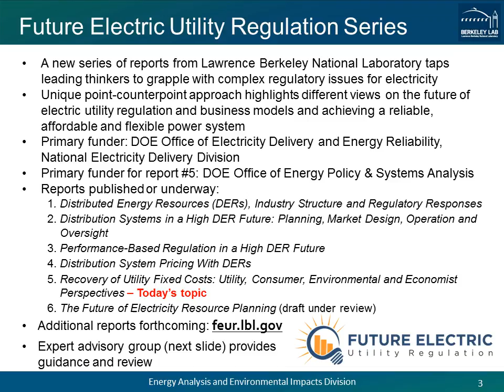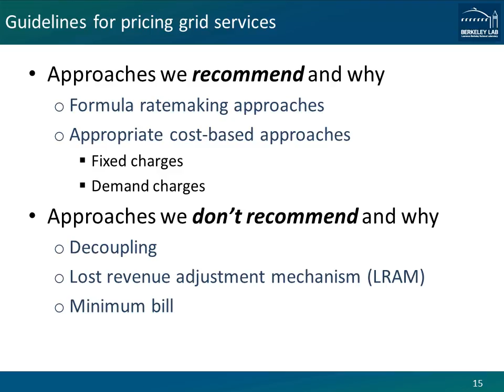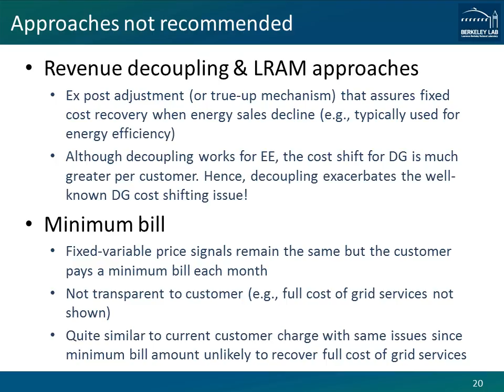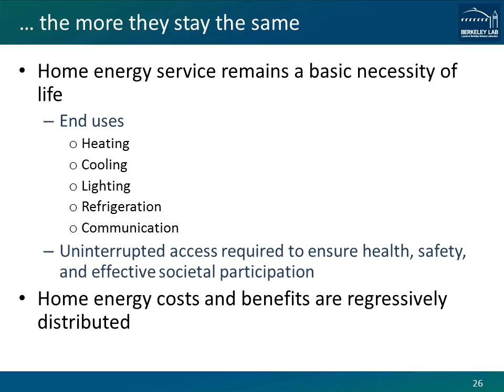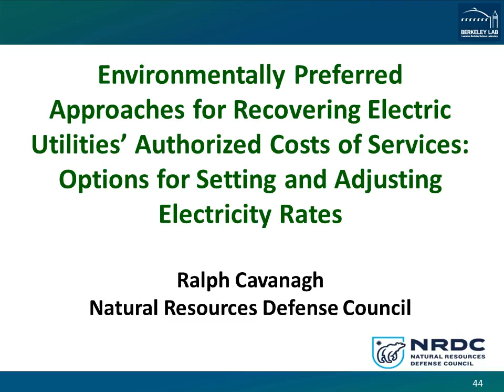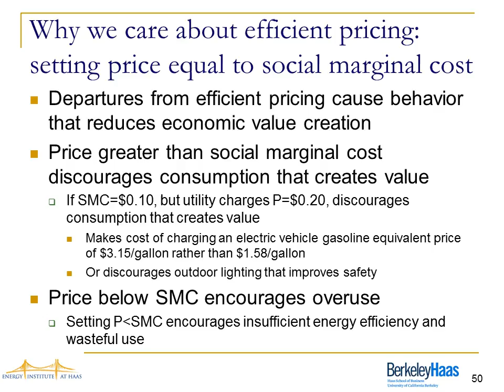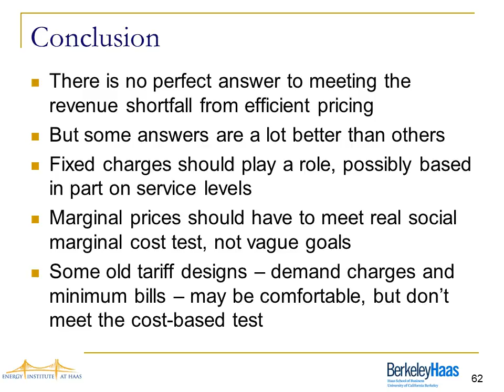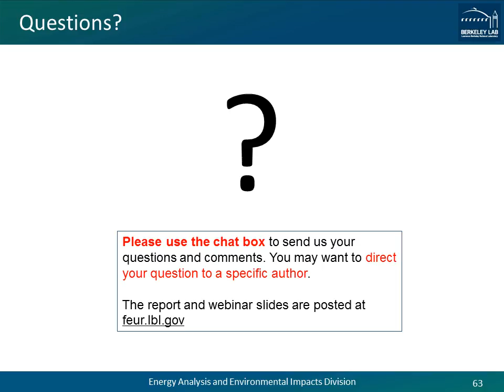Recovery of Utility Fixed Costs: Utility, Consumer, Environmental and Economist Perspectives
Report No. 5 in the Future Electric Utility Regulation series.

Lawrence Berkeley National Lab presents a 90-minute webinar to discuss the findings of a new report, Recovery of Utility Fixed Costs: Utility, Consumer, Environmental and Economist Perspectives, by:
• Utility experts Lisa Wood, Institute for Electric Innovation and The Edison Foundation, and Ross Hemphill, RCHemphill Solutions
• Consumer advocate John Howat, National Consumer Law Center
• Environmental advocate Ralph Cavanagh, Natural Resources Defense Council
• Economist Severin Borenstein, University of California, Berkeley